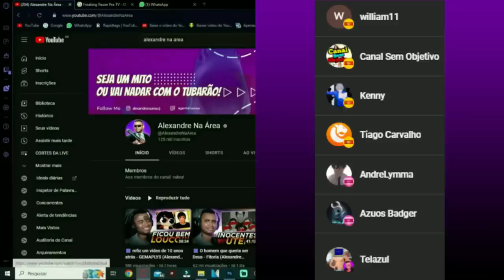O CASO QUE ATERRORIZOU O FBI @JJOMEGA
💻 Configurações do meu PC:

Processador: Fx 8320e
Mobo: Ga970 USB3
GPU: GTX 1660 Super GDDR6